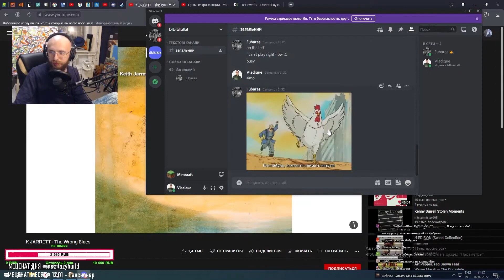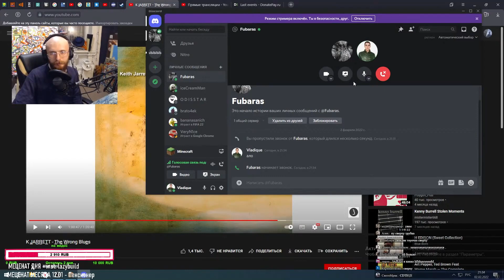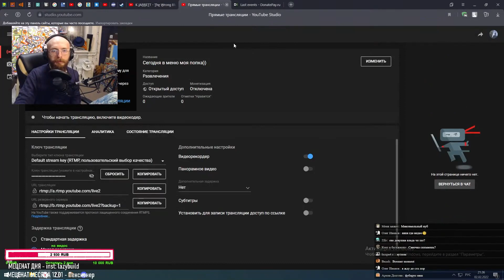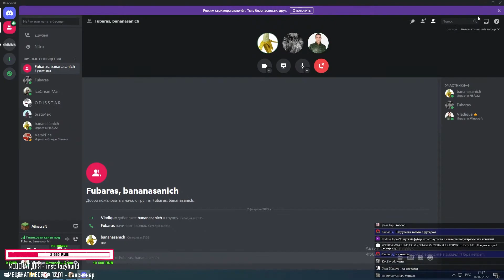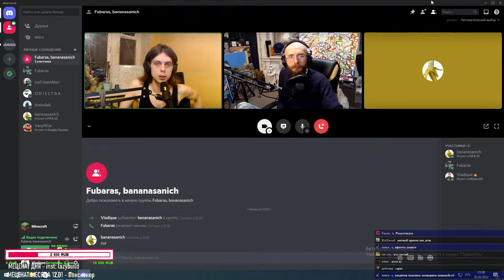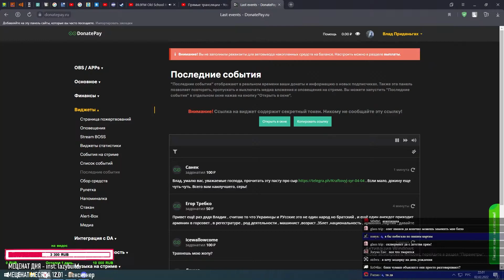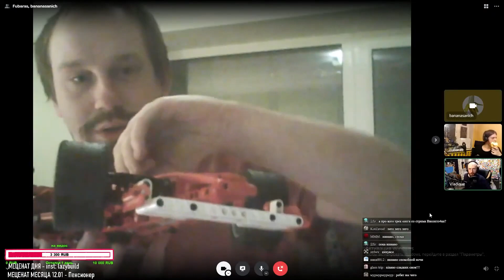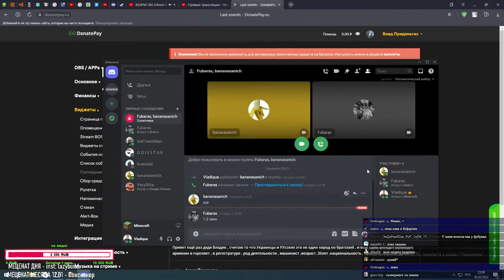Банан саныч в гостях у Владика и Фубара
Добро пожаловать

00:00 - влад не может позвонить
04:20 - общий сервер для друзей
04:55 - приветствие
06:07 - что нового? загоны про возраст
07:34 - Владик будет пиарить сервер?
08:14 - какая повестка дня?
08:20 - проблемы Фубара
09:05 - что думаете касательно войны?
12:20 - а что это пикнуло?
13:00 - история про знакомого Владика
15:00 - пропажа Буфара
15:50 - одноклассники Сергея
18:25 - Влада задели политатой
19:35 - анекдоты есть? нет, есть политика
23:30 - у Влада скоро выставка!
24:51 - Сервый ты капиталист? и немного про доту
27:38 - кто сколько весит?
29:25 - Влад показывает картины
30:35 - крутая лего машина
31:48 - про ф1 и шумахера
34:32 - прощание